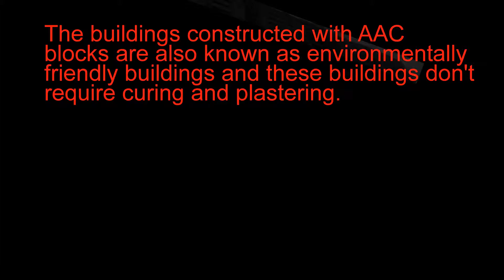Light Weight Blocks,Autoclaved Aerated Concrete blocks,Faster Construction,Energy Saving,Longer Life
Energy saving Easy to install Less weight Endurance Precision Energy efficient Non toxic Thermal insulation Fire resistance Acoustic performance Moisture resistance Workability Cost saving Fast construction Water barrier Fire resistance Earth quake resistant Reduce plaster cost High strength Pest resistant